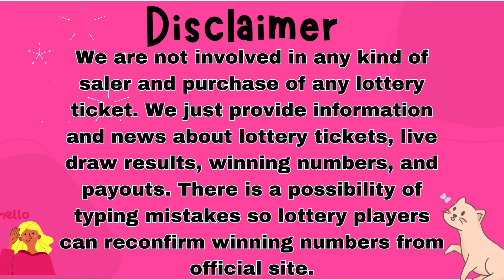Delaware Night Lottery Draw Results - 27 Oct, 2023 - Play 3 - Play 4 -Multi-Win Lotto - Powerball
Today October 27, 2023, Find in this video the Delaware night lottery live drawings results, Top payouts(prizes), and the latest winning numbers. These Delaware Night lotteries' live drawings results are drawn in the evening time daily.

The Delaware Night Lottery live draw results are broadcasted in the night daily at 07:30 p.m., ET. by The Delaware state legislature. Every day, The Delaware Night Lottery live draws videos are uploaded on this YouTube Channel "Lottery Results".

Find in this post, Play 3 Night, Play 4 Night, Multi-Win Lotto, Powerball, and Mega Millions, Lotto America, Lucky For Life live drawing lottery results, jackpot prizes, and winning numbers for today Oct 27, 2023, past 30 days.

Watch in this Youtube channel playlist, past DE night lottery results for 30 days and more:

Support and energize us by liking and sharing our every day delaware lottery results from videos.